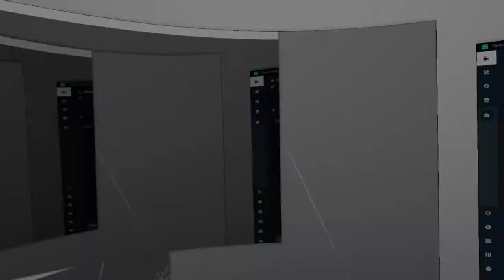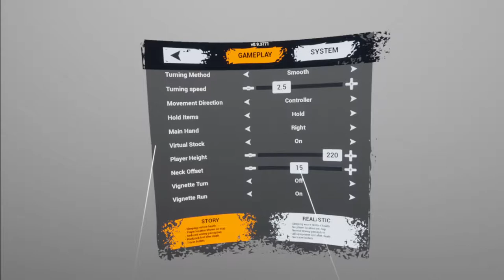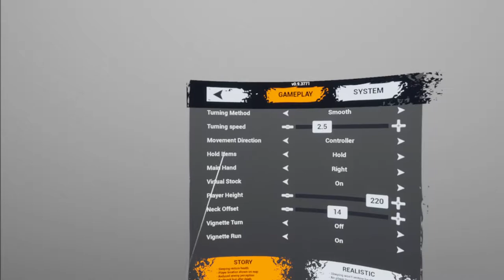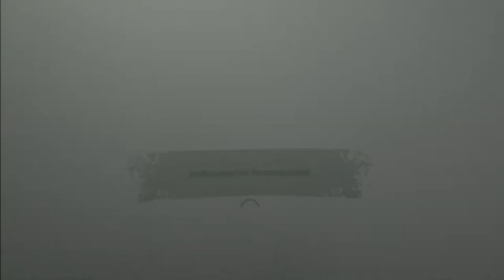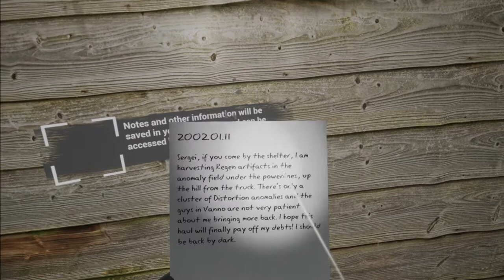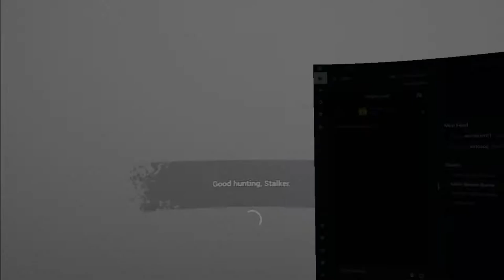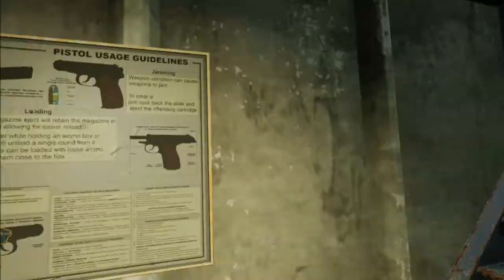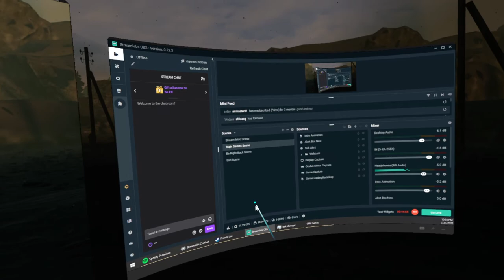Trying INTO THE RADIUS VR - No Commentary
Join me as I play the first 45 minutes of INTO THE RADIUS, a new(ish) VR survival game that just left Early Access on Steam.